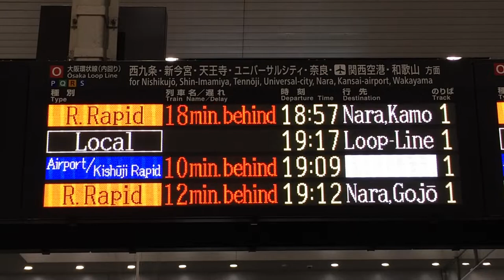白塗りつぶし表示 りんくうタウン・和歌山行 JR大阪駅改札フルカラー発車標(LED電光掲示板) 2018/9/13 その3